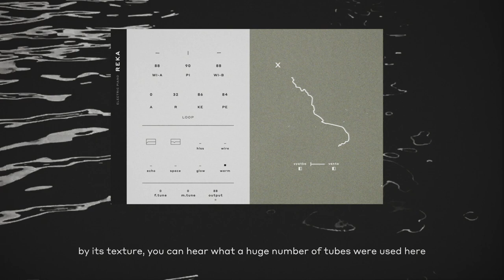REKA 1.1 Update - Walkthrough with the updated design (part 1)